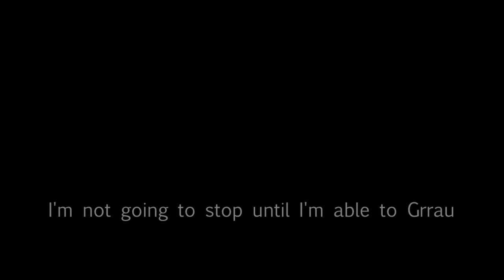The Winchester Tale ( Grrau and porn)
More true stories of Winchester...never ending story, until I leave.